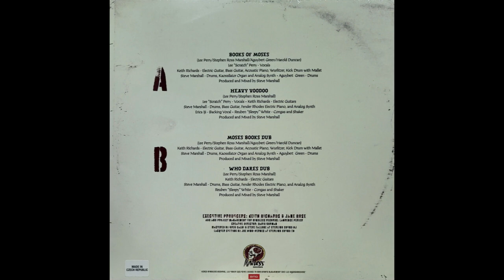Lee Perry & Keith Richards - Who Dares Dub - Scratch'd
record store day 2023